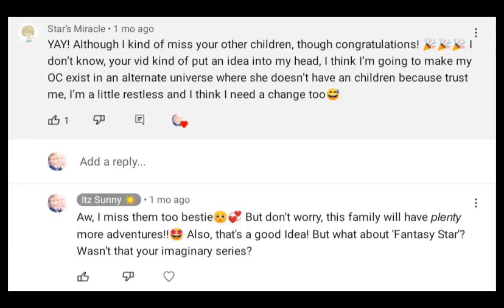ONE YEAR WITH BESTIE STAR!!🥰😭 | @starsmiracle7953💗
HAPPY ONE YEAR ANNIVERSARY STAR!!!😭💗 I LOVE YOU SO MUCH!!🥰